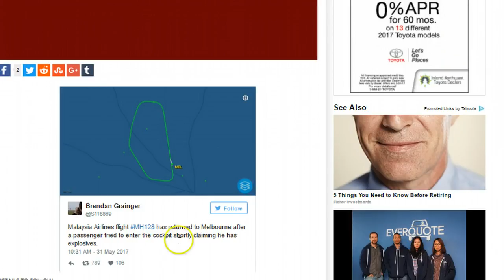ALERT! Flight MH128 Turns Back to Melbourne After Passenger Threatens Cockpit, Airport On LockDown